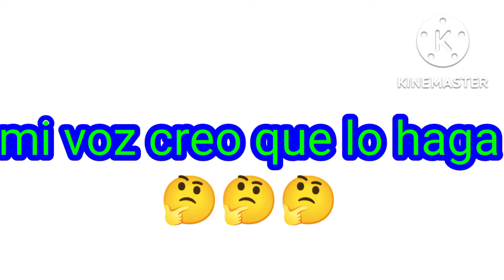los que quieren que revelen mi cara en YouTube